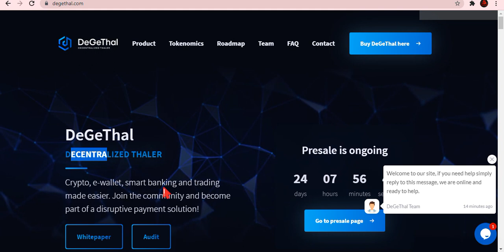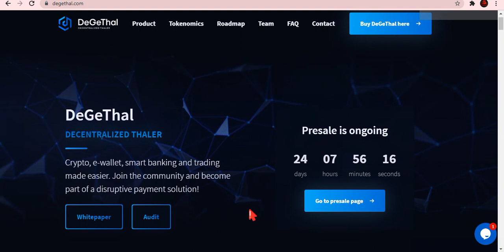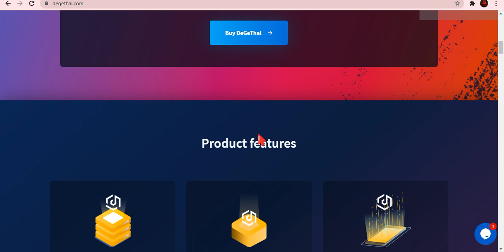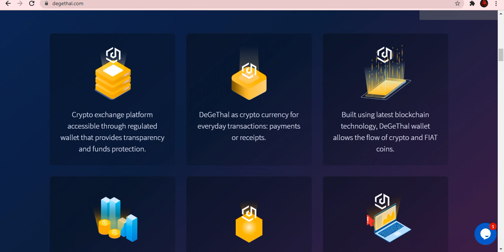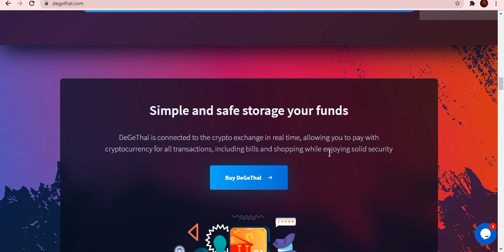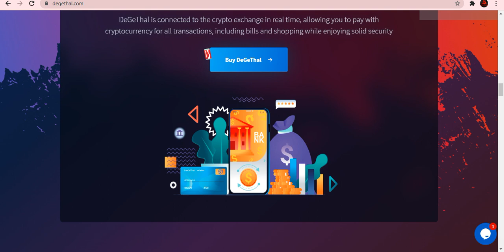DEGETHAL PROJECT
Forum username: fxtrading
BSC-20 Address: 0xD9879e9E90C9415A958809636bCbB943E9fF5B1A